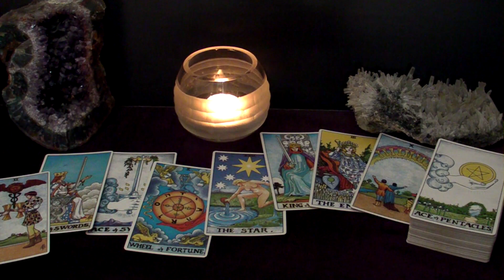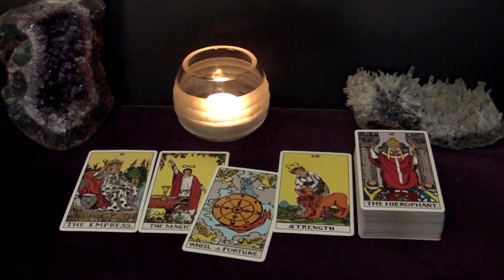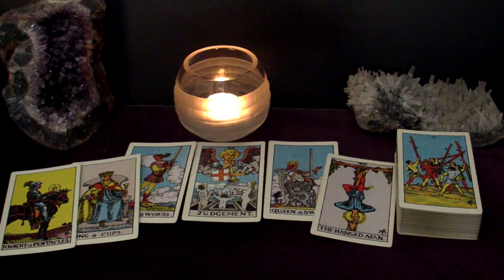GEMINI - The New Person Is Your Soulmate & PERFECT Match | May Mid-Month Tarot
Hi GEMINI! This is your May 2023 Mid-Month Tarot Reading.

Spreads In This Reading:
00:00 Intro
00:19 New Love
05:28 Love in an Existing Relationship
08:14 Love from The Past